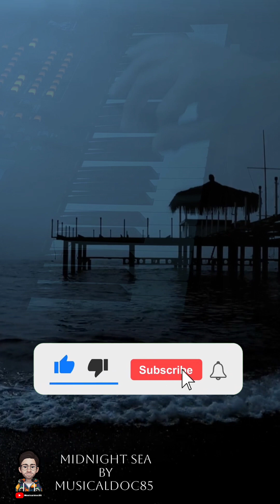Midnight Sea by Behzad Bhandari ( chillout lounge version)